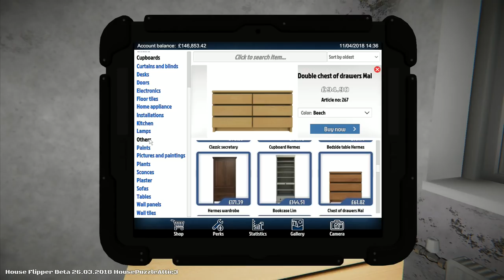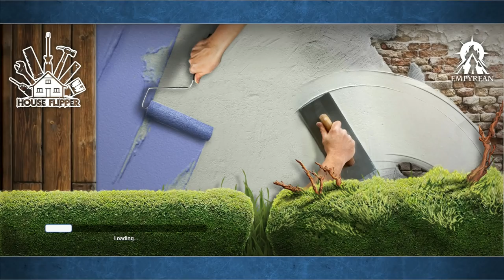Let's Play House Flipper #20: Shower Installation!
A brand new game called House Flipper, we get to fix up a house from the ground up!  This game is still in beta, so please be aware that what you're seeing is NOT yet the final product and is still under development.
We're upgrading the puzzle house today, getting the walls painted is most of the work with this place, although we do need to install a bathroom downstairs as there isn't one at the moment, and there is an awful lot of cleaning to do here!

Buy, Renovate, Sell
House Flipper is a unique chance to become the one-man renovating crew.
Buy, repair and upgrade devastated houses. Give them a second life and sell at a profit!

Repair mechanics
At your disposal is a collection of tools and parts. Use them to hammer, drill, nail down, screw, and do what needs to be done to mount, fix or clean up stuff.

Interior design
Experiment with interior design and decorating style you like.
Decorate and furnish interiors with hundreds of unique items to choose from.
Express yourself!